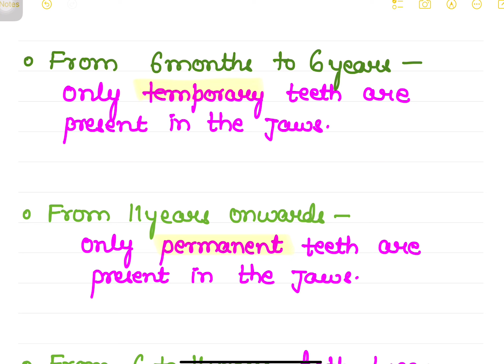Dentition mbbs neetpg forensic forensicscience